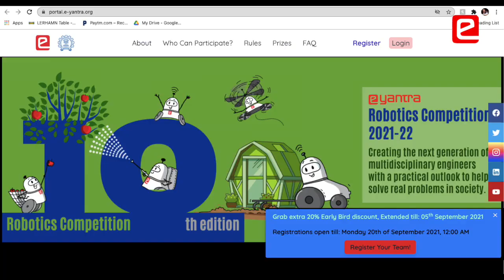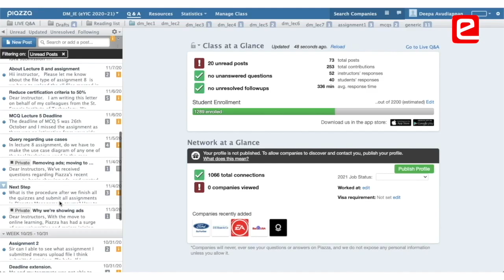eYRC 2021-22: All That You Need To Know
Prof. Kavi Arya [Principal Investigator, e-Yantra, IIT Bombay] introduces the 10th edition of e-Yantra Robotics Competition. A PBL based international robotics competition hosted by e-Yantra IIT Bombay that provides ample opportunities for budding engineers. Prizes include a 6-week Internship at IIT Bombay, Certificates, Cash Prizes, goodies and a lifelong learning experience.
What are you waiting for!?